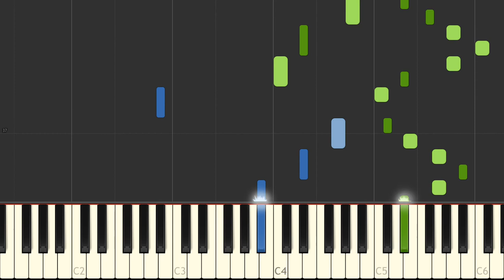J S Bach Six Partitas Clavierubung part I No 1 II BWV 825